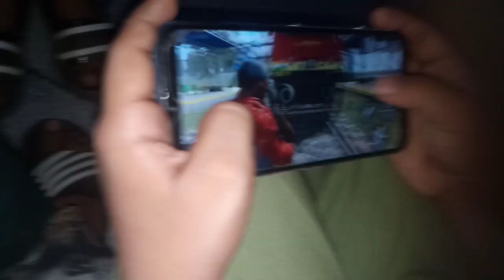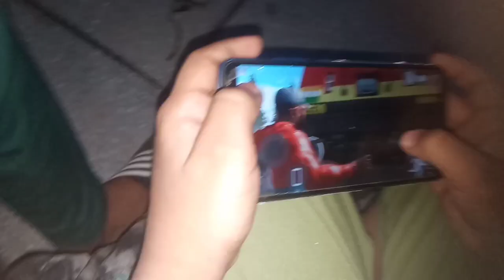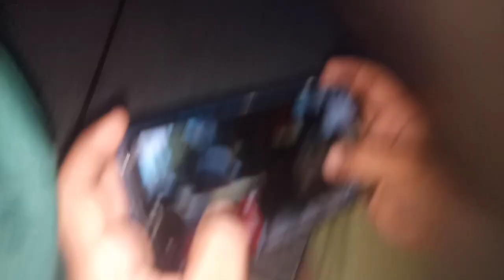Money ke chote thke ho gye